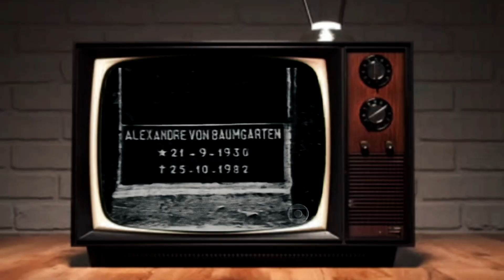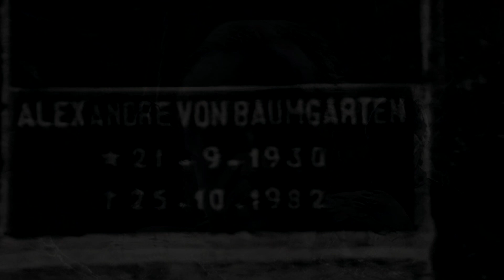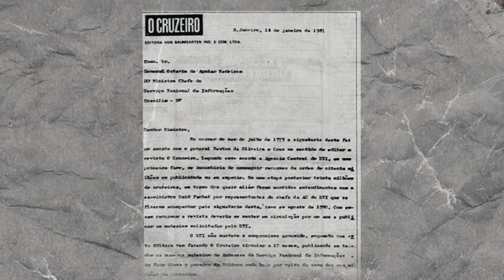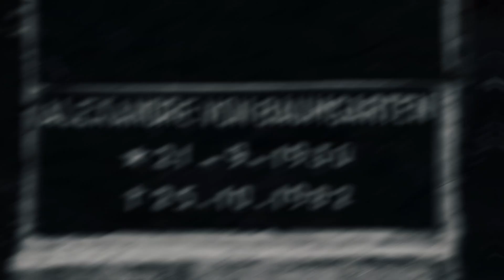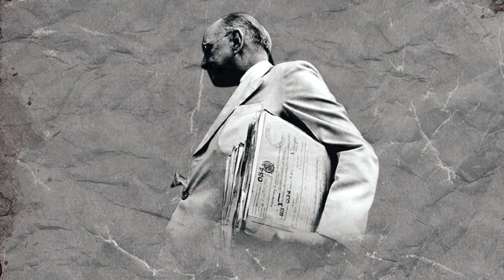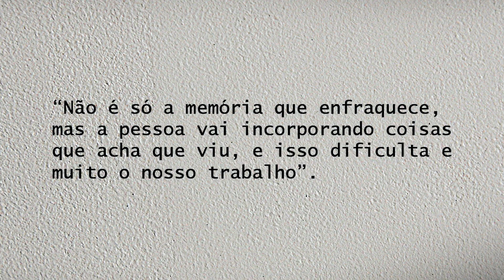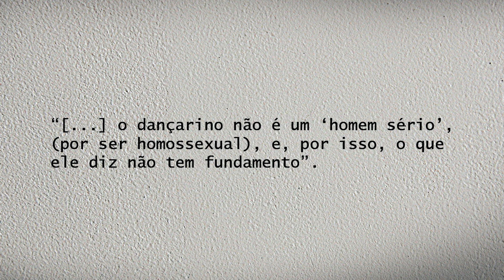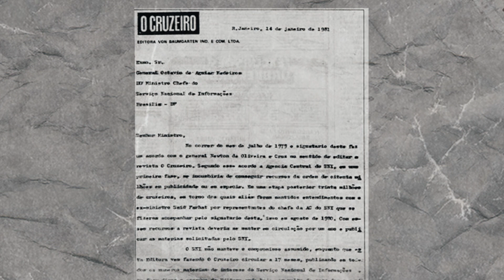❌ CASO BAUMGARTEN, O Jornalista que Denunciou CORRUPÇÃO do SNI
►Em 1982, o jornalista Alexandre von Baumgarten foi assassinado. O caso veio a público no ano seguinte, após a publicação de um dossiê em que ele acusava integrantes do SNI (Serviço Nacional de Informações) de planejar sua morte.

Ficha Técnica⤵
•Roteiro & Apresentação
⁞ Daniel 【Paralelo Metafórico】
Fonte Consultadas⤵
Seria uma honra poder contar com a sua Ajuda🖤

•E-Book
Crimes 🪓
Mistérios 👀
Histórias Reais 💀
Lendas Urbanas 👻